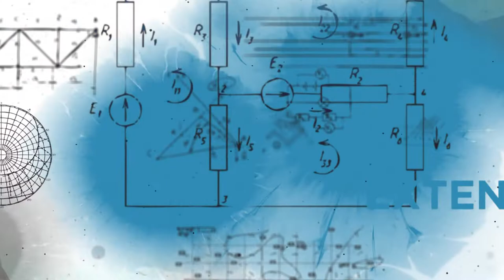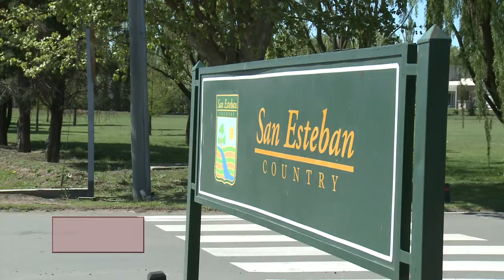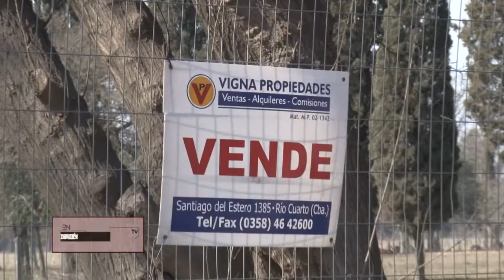EN CONSTRUCCIÓN - Urbanización: Conflictos Urbanos Rurales 2º Parte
Programa #11

Facebook.com/uniriotv
Twitter.com/uniriotv